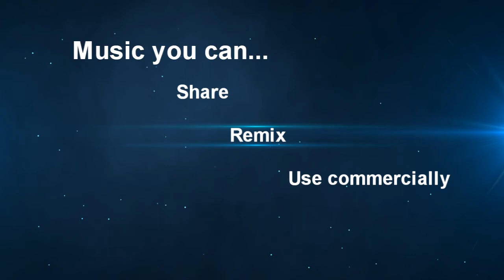ANDREAS-CT - I KNOW [Creative Commons/Free to use]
If you want to use this song in one of your videos, please be sure to give appropriate credit to the artist, provide a link to his soundcloud, and indicate if changes were made.